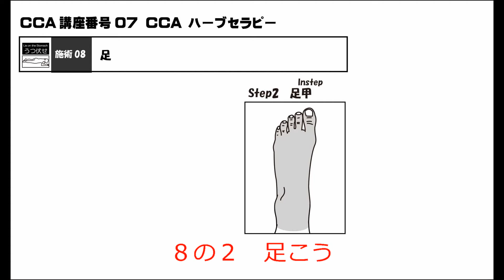ハーブボール 個別動画：07 32 02 08 02足甲